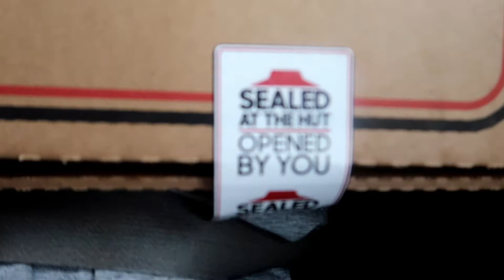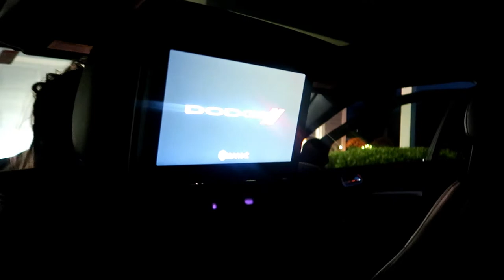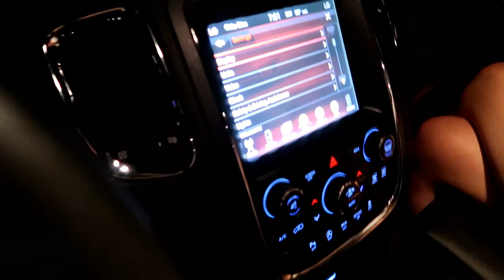CHASE IS HOME FROM COLLEGE & ELLIE GETS HER DRIVERS PERMIT!!! {10.6.20}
Welcome to 5timesthefun familyvlog !!

THE KIDS!